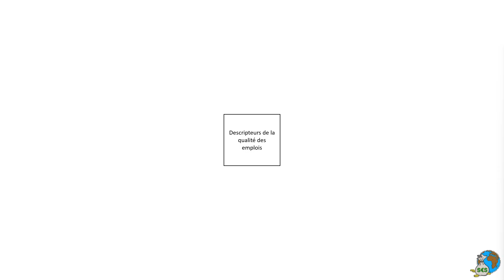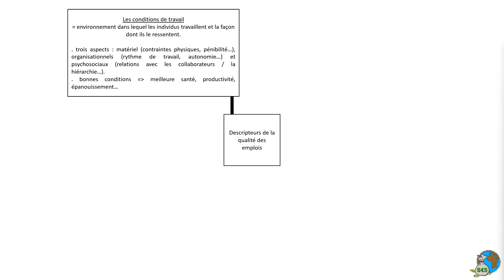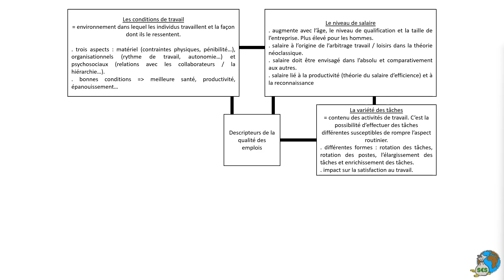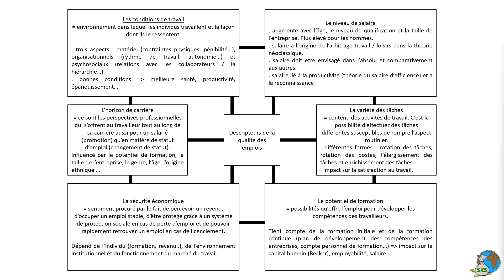Les principaux descripteurs de la qualité des emplois [Le bac en 5 minutes épisode 57]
[Le bac en 5 minutes épisode 57]

Chapitre IX : Quelles mutations du travail et de l'emploi ?
Schéma : Le travail (emploi), une source d'intégration sociale ?